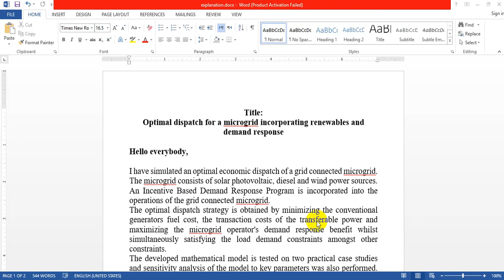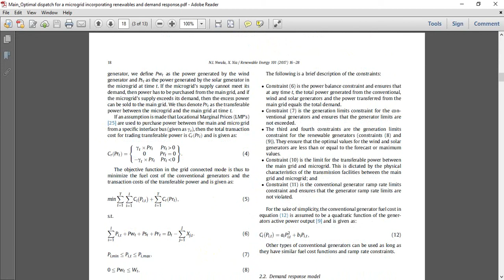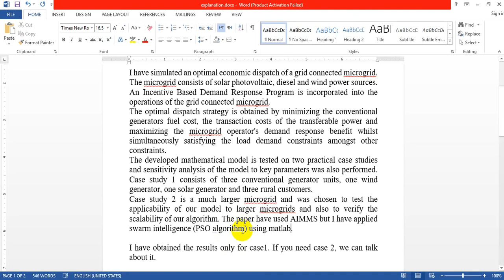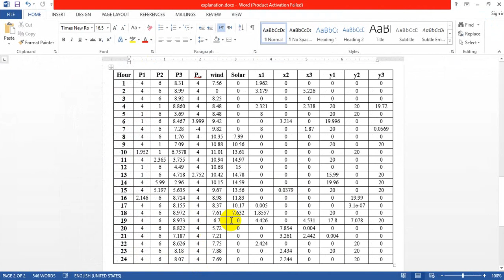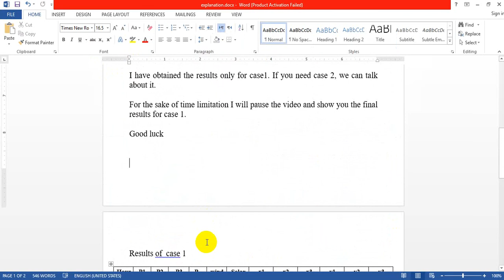Optimal dispatch for a microgrid incorporating renewables and demand response Matlab Code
Take a look at further modifications

Optimal Dispatch for a Microgrid using Dragonfly Algorithm Matlab Code

Description:
I have simulated an optimal economic dispatch of a grid-connected microgrid. The microgrid consists of solar photovoltaic, diesel and wind power sources. An Incentive-Based Demand Response Program is incorporated into the operations of the grid-connected microgrid.
The optimal dispatch strategy is obtained by minimizing the conventional generators fuel cost, the transaction costs of the transferable power and maximizing the microgrid demand response benefit whilst simultaneously satisfying the load demand constraints amongst other constraints.
The developed mathematical model is tested on two practical case studies and sensitivity analysis of the model to key parameters was also performed. Case study 1 consists of three conventional generator units, one wind generator, one solar generator and three rural customers. Case study 2 is a much larger microgrid and was chosen to test the applicability of our model to larger microgrids and also to verify the scalability of our algorithm. The paper has used AIMMS but I have applied swarm intelligence (PSO algorithm) using Matlab. I have obtained the results only for case1. If you need case 2, we can talk about it. For the sake of time limitation, I will pause the video and show you the final results for case 1.
Good luck